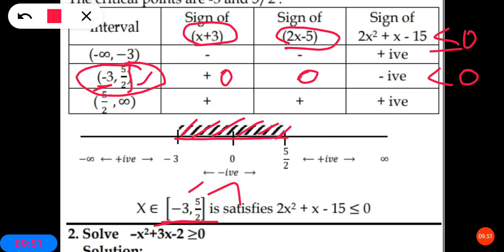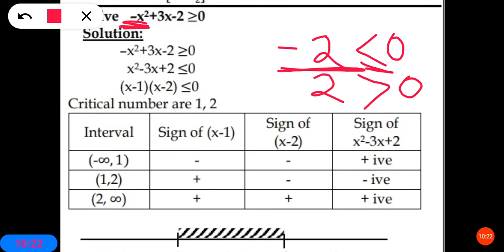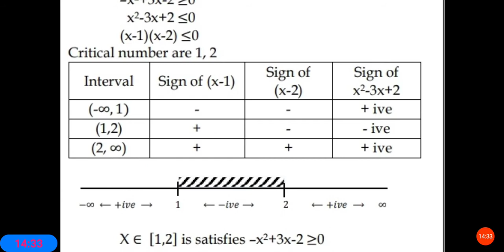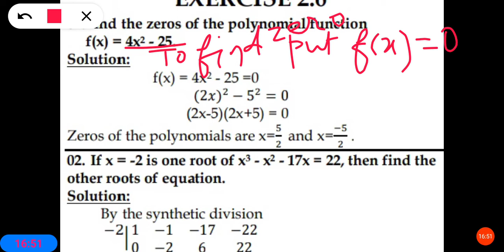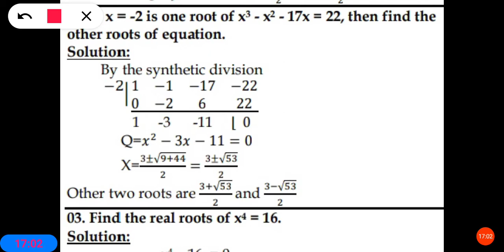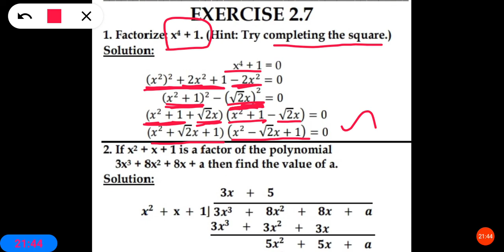11 Mathematics. Ex -2.5,2.6,2.7